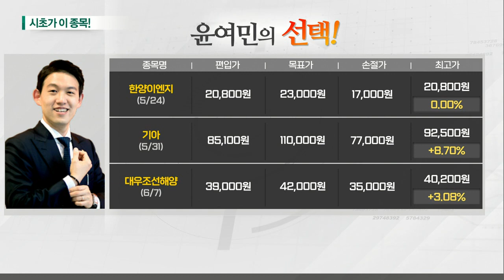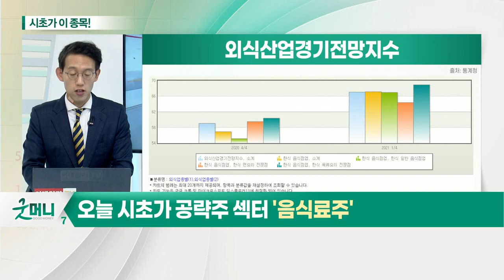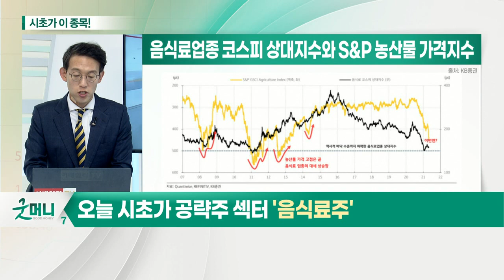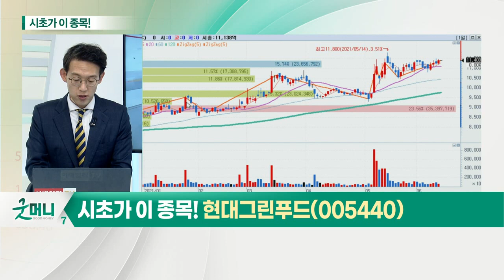현대그린푸드(005440)... 음식료주_시초가에 이 종목 (20210614)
- 외식산업경기전망지수 등 관련 지표 회복
- 한국 음식료 업체 해외 매출액 성장
- 음식료 가격 인상 기대
- 음식료 업종, 2011년과 비슷한 상황

- 1분기 급식 식자재 신규 수주 확대
- 2분기부터 실적 개선 본격화 전망
- 스마트푸드센터 통한 비용 효율화